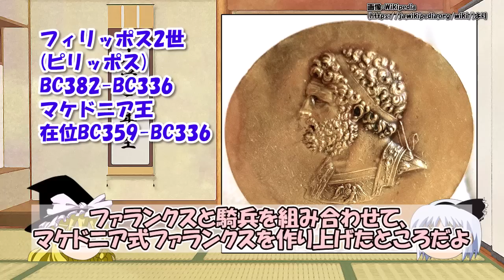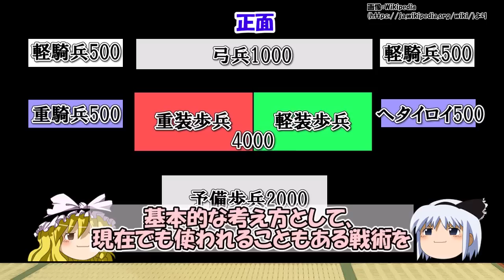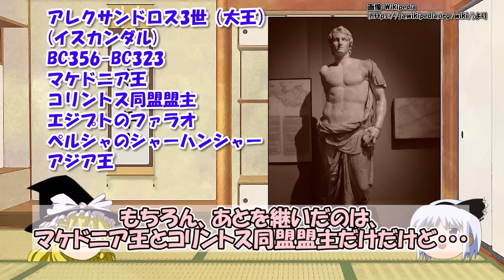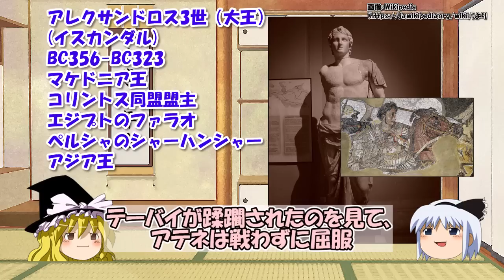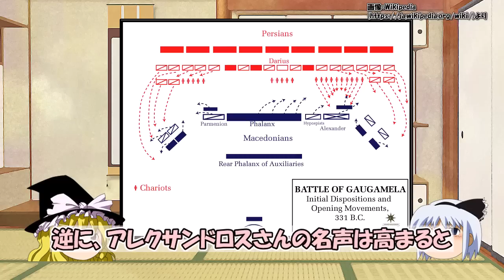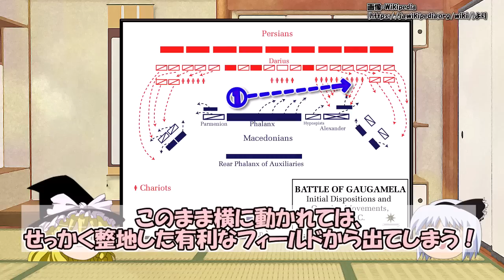アレクサンドロス大王の東方遠征はどこまで行った？～アケメネス朝ペルシャを滅ぼし…【わかりやすく解説世界史】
ファイナルファンタジーXIV（SQUARE ENIX）より画像引用